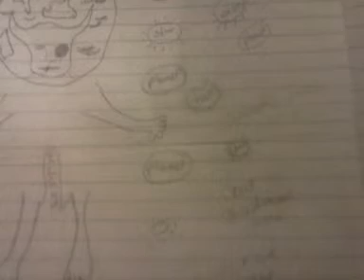Aids In Africa 3/3